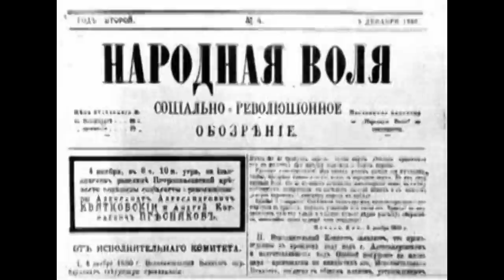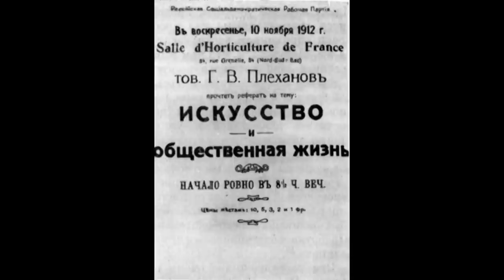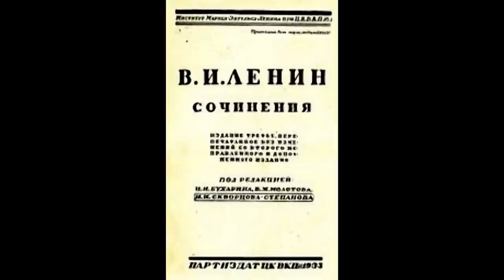Баллада об историческом недосыпе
Наум Коржавин, Александр Дулов

Исполняет Максим Кривошеев

Любовь к Добру сынам дворян жгла сердце в снах,
А Герцен спал, не ведая про зло...
Но декабристы разбудили Герцена.
Он недоспал. Отсюда все пошло.

И, ошалев от их поступка дерзкого,
Он поднял страшный на весь мир трезвон.
Чем разбудил случайно Чернышевского,
Не зная сам, что этим сделал он.

А тот со сна, имея нервы слабые,
Стал к топору Россию призывать,-
Чем потревожил крепкий сон Желябова,
А тот Перовской не дал всласть поспать.

И захотелось тут же с кем-то драться им,
Идти в народ и не страшиться дыб.
Так родилась в России конспирация:
Большое дело - долгий недосып.

Был царь убит, но мир не зажил заново.
Желябов пал, уснул несладким сном.
Но перед этим побудил Плеханова,
Чтоб тот пошел совсем другим путем.

Все обойтись могло с теченьем времени.
В порядок мог втянуться русский быт...
Какая сука разбудила Ленина?
Кому мешало, что ребенок спит?

На тот вопрос ответа нету точного.
Который год мы ищем зря его...
Три составные части - три источника
Не проясняют здесь нам ничего.

Он стал искать виновных - да найдутся ли?-
И будучи спросонья страшно зол,
Он сразу всем устроил революцию,
Чтоб ни один от кары не ушел.

И с песней шли к Голгофам под знаменами
Отцы за ним,- как в сладкое житье...
Пусть нам простятся морды полусонные,
Мы дети тех, кто не доспал свое.

Мы спать хотим... И никуда не деться нам
От жажды сна и жажды всех судить...
Ах, декабристы!.. Не будите Герцена!..
Нельзя в России никого будить.